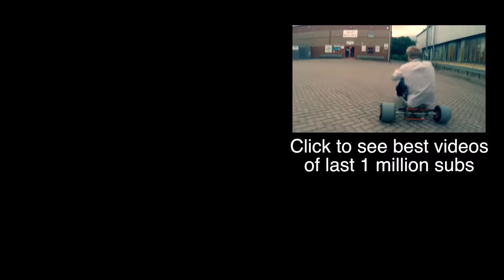Giant Rocket Powered Firework Wheel: 2 million subscribers!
2 MILLION Subscribers, so to show my thanks i've made this crazy contraption to give all you subbers a firework display.

go visit there shop for fireworks all year round

And the playlist of the main videos that brought me the last 1M subs

Music is by "March to the Grave" and the track is Fat ol Punks, search for them on iTunes